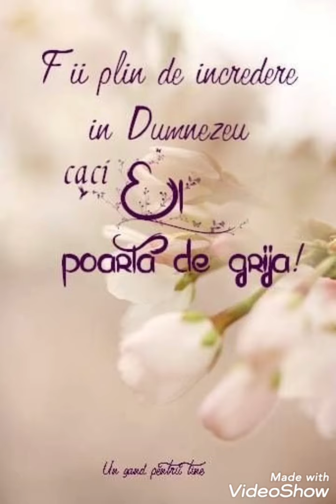E lupta tot mai grea pe cale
Biserica philadelphia neudau